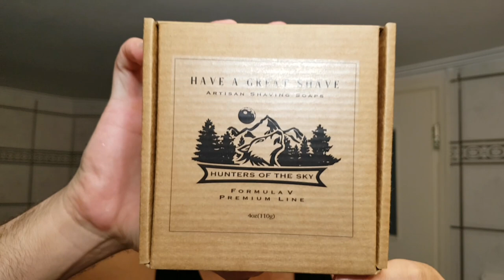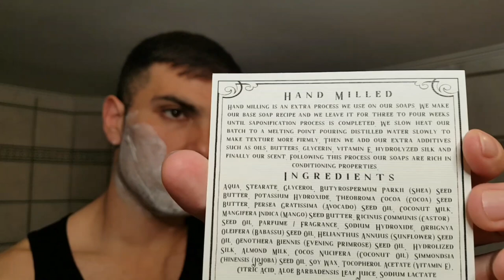Have A Great Shave Hunters Of The Sky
-Razor: Gamechanger 68p

-Brush: Tzimisce Silvertip

-Blade: Astra Superior Platinum

-Shaving Soap: Have A Great shave Hunters Of The Sky

-Aftershave: Speick Aftershave

Ingredients: Aqua, Stearate, Glycerol, Butyrospermum Parkii (Shea) Seed Butter, Potassium Hydroxide, Theobroma Cocoa (Cocoa) Seed Butter, Persea Gratissima (Avocado) Seed Oil, Coconut Milk, Mangifera Indica (Mango) Seed Butter, Ricinus Communis (Castor) Seed Oil, Parfume / Fragrance, Sodium Hydroxide, Orbignya Oleifera (Babassu) Seed Oil, Helianthus Annuus (Sunflower) Seed Oil, Oenothera Biennis (Evening Primrose) Seed Oil, Hydrolized Silk, Almond Milk, Cocos Nucifera (Coconut Oil) Simmondsia Chinensis (Jojoba) Seed Oil, Soy Wax, Tocopherol Acetate (Vitamin E), Citric Acid, Aloe Barbadensis Leaf Juice, Sodium lactate

Post Shave: Ουτε ελαφρυ ουτε βαρυ 😀 Αφηνει ενα ξεκουραστο δερμα πραγμα που εχω δει μονο σε φορμουλες με γαλατα.Δεν θα ειχα θεμα να το χρησιμοποιησω το καλοκαιρι.Απο τα καλυτερα post shave κατα την ταπεινη μου γνωμη 😊

Υ.Γ Το σαπουνι δεν ειναι vegan και ουτε αναγραφει καπου οτι ειναι Vegan 😀

The intro picture was made by my brother Jimmy Keppas 😀